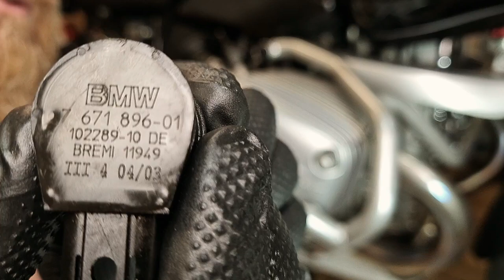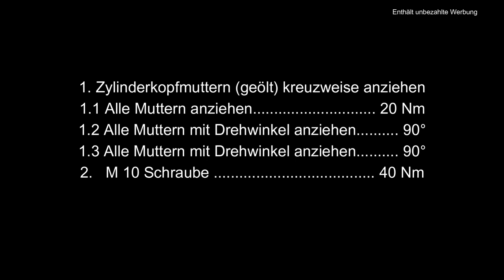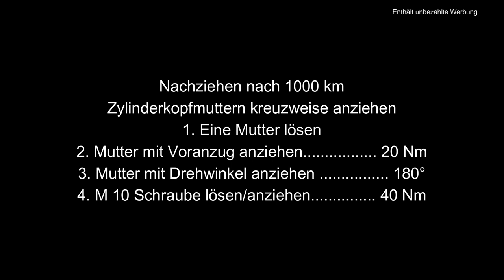BMW R 1150 GS - Zylinderkopfschrauben & Ventile einstellen | und eine böse Überraschung!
Dieses Video entstand Pfingstmontag und wäre eignetlich keine große Sache gewesen. Vormittags mal eben ein wenig Technik filmen und dann um die Mittagszeit noch auf Tour. Die abgerissene Kerzenschachtzündspule hat mir da allerdings einen Strich durch die Rechnung gemacht.

Herzlich Willkommen zu diesem Video... in diesem Video siehst du wie man nach einer Wartung am Zylinder der R1150 GS (Weitere R1150 Modelle) die Zylinderkopfschrauben nachzieht und bei ohnehin geöffneter Haube gleich noch das Ventilspiel prüft und einstellt.

▬ Kapitel ▬▬▬▬▬▬▬▬

0:00 Intro
0:18 Um was geht es heute?
1:12 Vorbereitung Sturzbügel/Ventildeckel
2:04 Die böse Überraschung
11:33 Zündkerze raus
13:26 Drehmomentwerte Zylinderkopfschrauben
14:19 Zylinderkopfschrauben nach 1000 km nachziehen
17:00 Zylinder auf Zünd OT stellen
21:29 Ventile einstellen Einlass/Auslass
40:16 Ventildeckel montieren
43:14 Schlusswort

- ⓐ Fühlerlehre Satz
- ⓐ BGS 3170 Drehwinkel-Messgerät
- ⓐ Wera Drehmomentschlüssel 1/2" 20-100 Nm
- ⓐ Wera Drehmomentschlüssel 1/2" 40-200 Nm

▬ Video 27 ▬▬▬▬▬▬▬▬▬▬